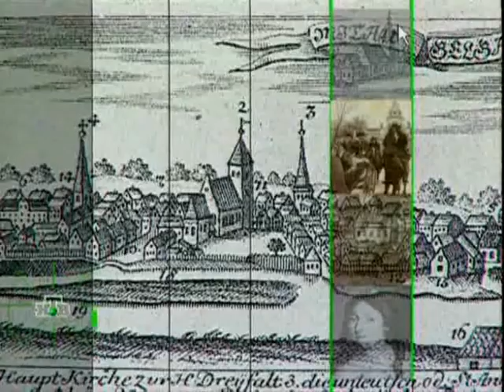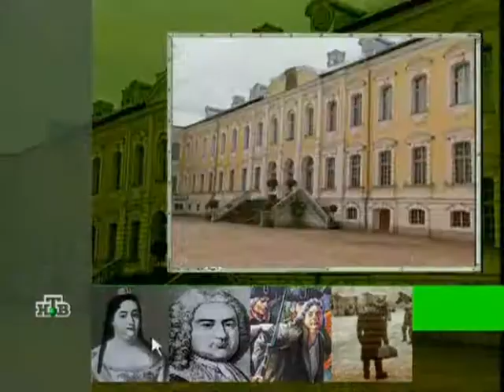3 серия 3/5 часть Анна Иоановна/ Российская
Племянница Петра Великого Анна Иоанновна вступила на российский престол в начале 1730 года. Время её царствования  одна из самых мрачных эпох в русской истории, получившая название «бироновщина». Всеобщая подозрительность, придворные интриги, борьба за власть